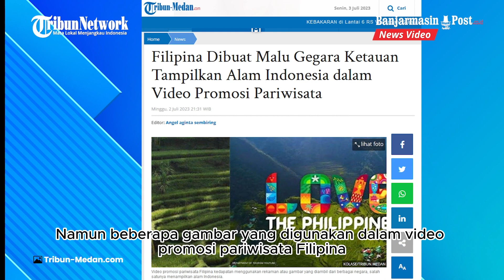Ketahuan Tampilkan Alam Indonesia dalam Video Promosi Pariwisata, Filipina Dibuat Malu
BANJARMASINPOST.CO.ID - Negara Filipina ketauan tampilkan alam Indonesia dalam promosi pariwisata.

Video promosi pariwisata Filipina kedapatan menggunakan rekaman atau gambar yang diambil dari berbagai negara, salah satunya menampilkan alam Indonesia.

Agensi periklanan DDB Filipina pun lantas meminta maaf atas penggunaan gambar-gambar tersebut, yang meliputi sawah terasering di Indonesia dan bukit pasir di Brasil.